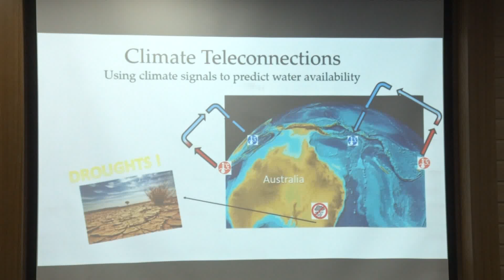Climate Teleconnections - Using climate signals to predict water availability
3-Minute thesis talk by Pallavi Goswami. Her research involves investigating the role, climate teleconnections have played in some of the mega-droughts that have occurred in Southeast Australia and how likely are we to expect more of such events in future given that the ocean and the atmosphere are continuously undergoing changes more rapidly than we expect.